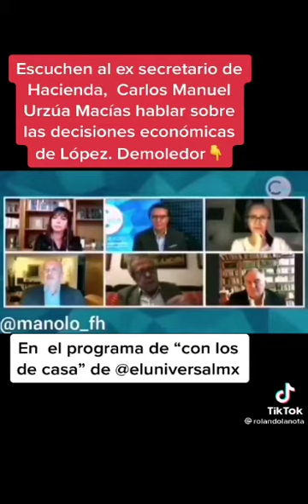1 SEP 2021 GUTIERRÉZ ZAMORA RECIBIDO DE JUAN CARLOS VÍDEO 2